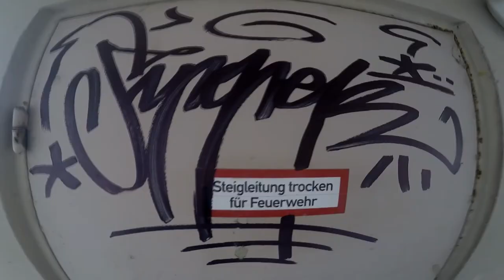"return of Hip Hop" [REMIX] - AUTHENTIX - [HOMMAGE,TORCH - KRSONE] HD MOVIE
Original-song: Torch,Krsone& dj Tomekk :return of Hip Hop